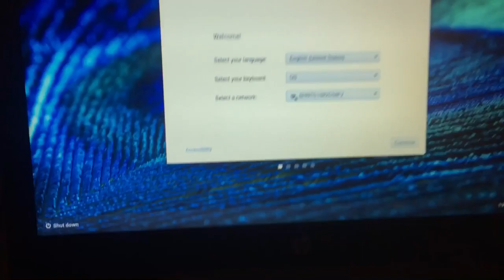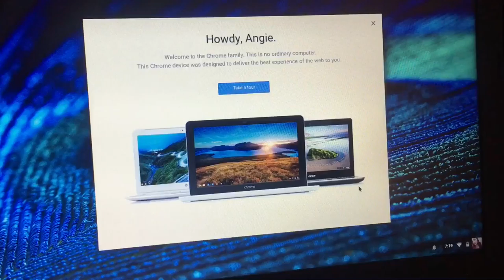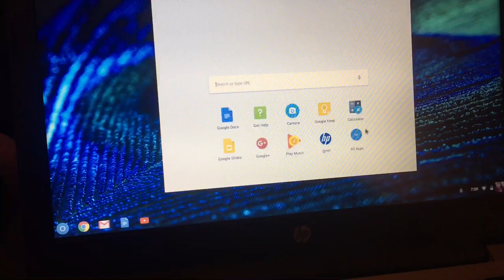Vlogcember Days 29 & 30! Bath Time, New Laptop!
Vlogcember Day 29 & 30!!

Add Me!